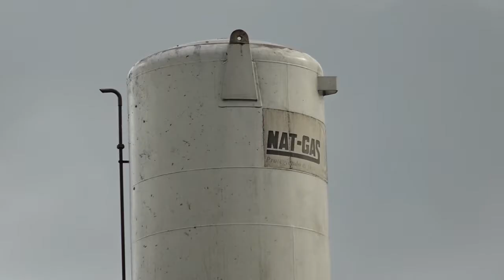EXPLOSIÓN EN FABRICA POLYPLAS -POR ROSA ESCALANTE - PROCESO 09 -12 - 2018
Además de una lista de muertos, decenas de heridos y destrozos de viviendas, centros educativos y tiendas cercanas, la explosión en la Fabrica Polyplas del Sector  Villas Agrícolas genero interrogantes sobre la correcta aplicación de los protocolos de seguridad y el entrenamiento del personal por parte de las empresas ante desastres como este.